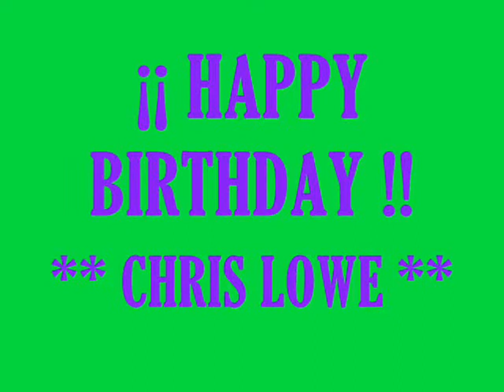Cumpleaños Nº 49 de Chris Lowe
Les dejo un video con fotos de chris en su cumpleaños..